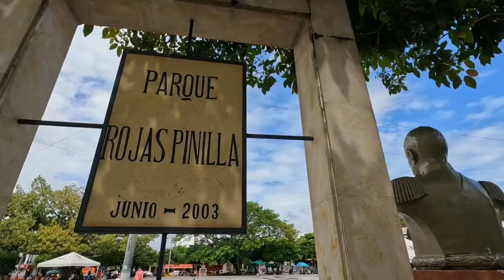COMO SON 7 horas de un viaje AGOTADOR Y PELIGROSO a Melgar.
Es un suplicio llegar hasta Melgar, municipio colombiano, turístico por excelencia, por las interminables obras que se hacen el la vía Bogota Girardot, Hola gente, mi nombre es Angel y mi canal es, Angel por el Mundo. En mi canal podras descubrir conmigo, muchos rincones curiosos en todo el Mundo, como ciudades, pueblos, sus costumbres, asi como es la vida en cada lugar por el que pasemos, te invito a viajar conmigo en cada video, pues de eso se trata el canal, de viajar por cada lugar interesante de esta Tierra.